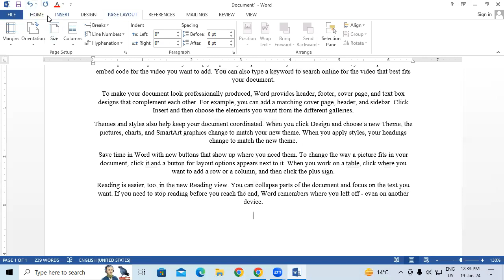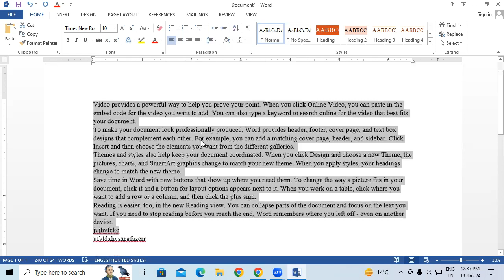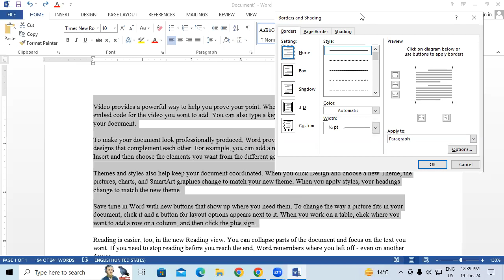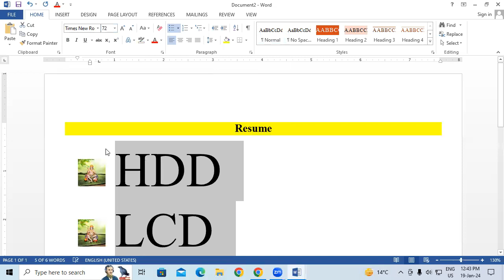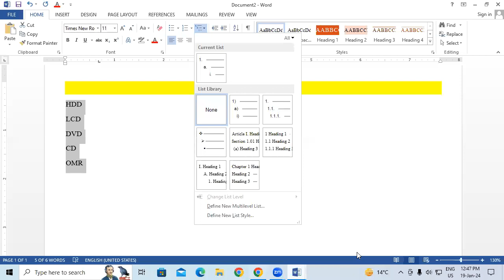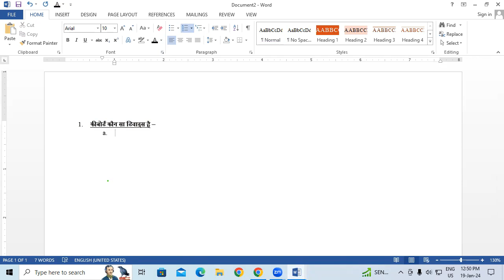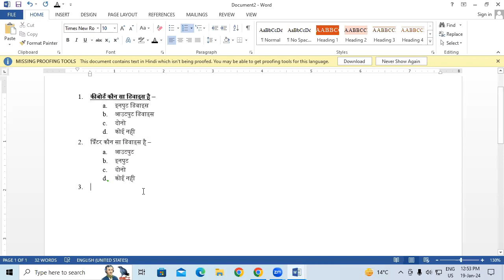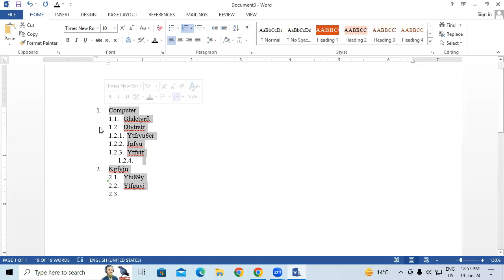How To Use Paragraph Group in Ms Word | GIT Education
How To Use Paragraph Group in Ms Word